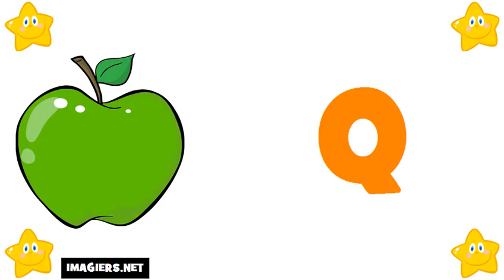法國字母 # 学习法语字母表